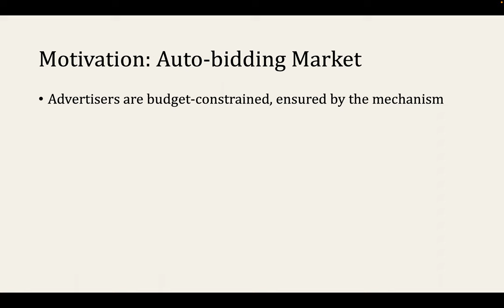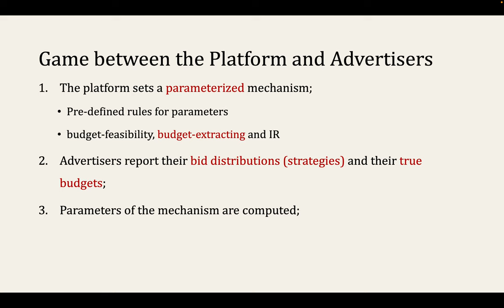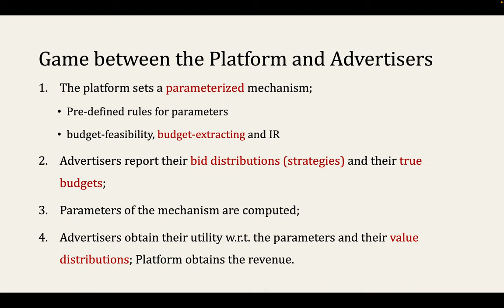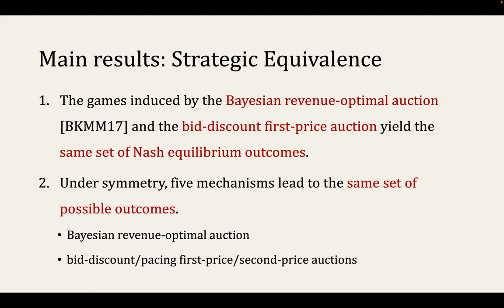[rfp0175] Budget-Constrained Auctions with Unassured Priors: Strategic Equivalence and Structural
"Budget-Constrained Auctions with Unassured Priors: Strategic Equivalence and Structural Properties

Zhaohua Chen, Mingwei Yang, Chang Wang, Jicheng Li, Zheng Cai, Yukun Ren, zhihua zhu, Xiaotie Deng"